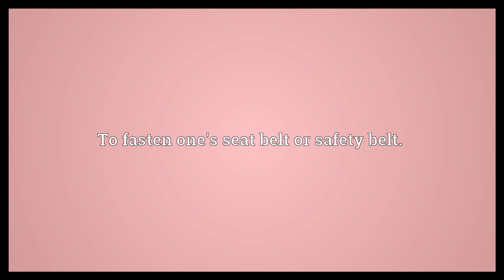Buckle up Meaning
Video shows what buckle up means. To fasten one's seat belt or safety belt..  Buckle up Meaning. How to pronounce, definition audio dictionary. How to say buckle up. Powered by MaryTTS, Wiktionary